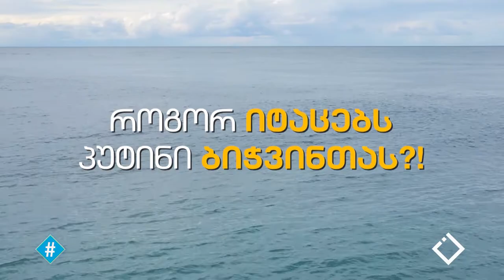როგორ იტაცებს პუტინი ბიჭვინთას?!